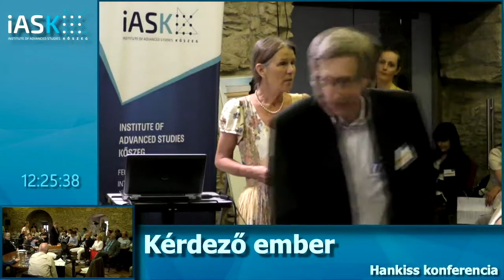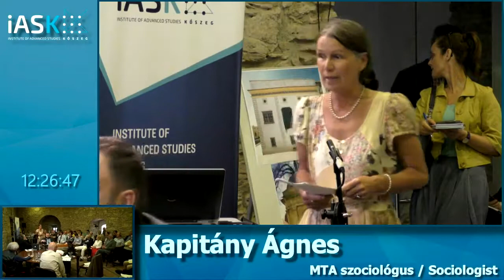Ágnes Kapitány - Thousand faces of self - Hankiss Conference 2017 (iASK)